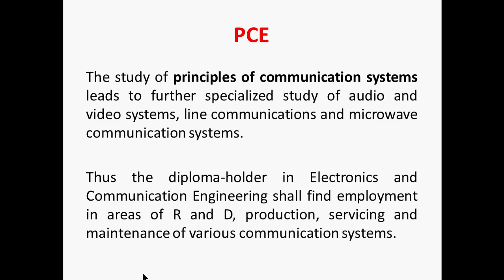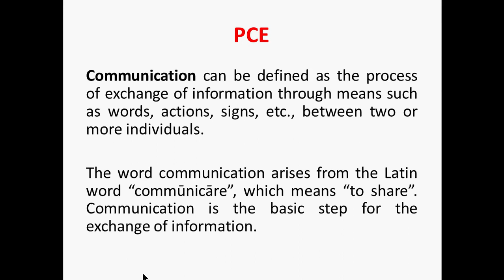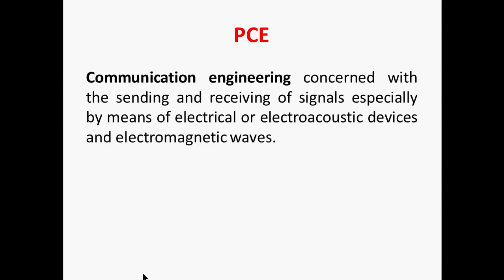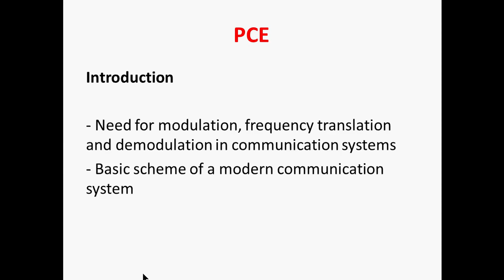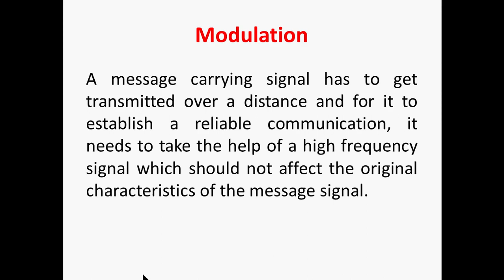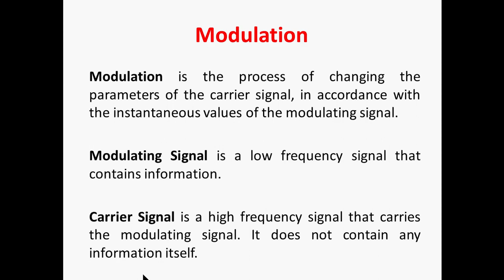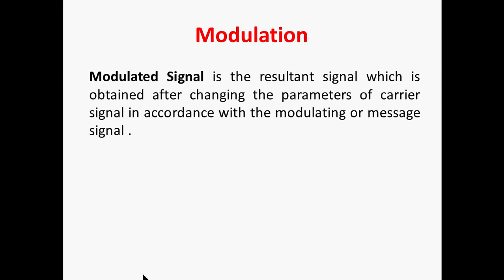Lecture 1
PCE
Modulation (Basics)